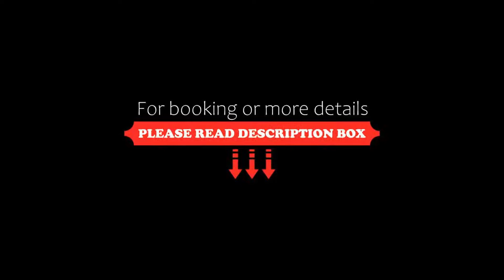Microtel Inn & Suites by Wyndham San Fernando, San Fernando, Philippines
About Property:
You're eligible for a Genius discount at Microtel Inn & Suites by Wyndham San Fernando! To save at this property, all you have to do is sign in.
Situated in San Fernando, 100 m from LausGroup Event Centre, Microtel Inn & Suites by Wyndham San Fernando features accommodation with an outdoor swimming pool, free private parking and a garden. The 3-star hotel has air-conditioned rooms with a private bathroom and free WiFi. The accommodation provide...
Property Type: Hotel
Address: LGC Boulevard, Laus Group Complex, Jose Abad Santos Avenue, Pampanga, 2000 San Fernando, Philippines
Searching For
1. Microtel Inn & Suites by Wyndham San Fernando - San Fernando - Philippines
2. Microtel Inn & Suites by Wyndham San Fernando - San Fernando - Philippines Address
3. Microtel Inn & Suites by Wyndham San Fernando - San Fernando - Philippines Rooms
4. Microtel Inn & Suites by Wyndham San Fernando - San Fernando - Philippines Amenities
5. Microtel Inn & Suites by Wyndham San Fernando - San Fernando - Philippines Offers and Deals
Audio Credit:
Track Title: Reasons To Hope
Artist: Reed Mathis